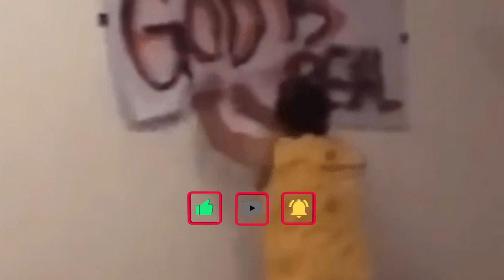Kesal Timnya Kalah, Suporter Ini Ngambek Tidak Karuan 😂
Seorang pria yang diduga pendukung Malaysia ngambek banting kursi hingga merobek spanduk, ketika tim nasional kebanggannya kalah telak dengan skor 4-1 saat melawan Indonesia dalam pertandingan Piala AFF 2020

Awalnya ia ngambek di sebuah ruangan dihadapan sejumlah orang.

Kemudian ia masuk ke sebuah ruangan dan kembali ngambek sambil memporakporandakan kursi didalamnya. Pria itu terus menendang apapun yang ada di hadapannya sembari berteriak keras seolah meluapkan kekesalannya